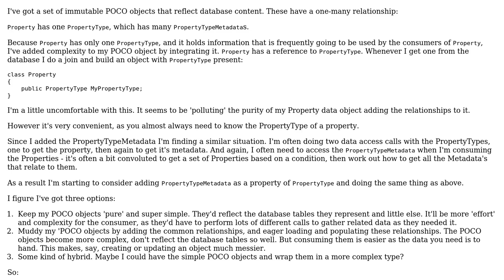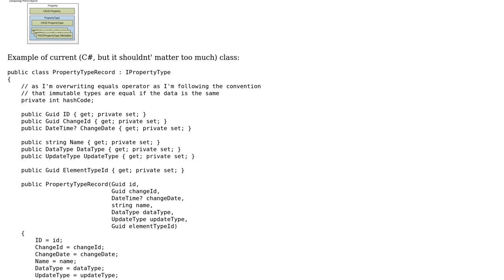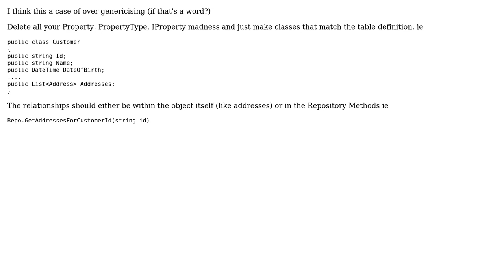Should I add complexity to my POCO data objects to reflect their relationships,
Software Engineering: Should I add complexity to my POCO data objects to reflect their relationships, or wrap them in a more complex class?

With thanks & praise to God, and with thanks to the many people who have made this project possible! You are responsible for your own actions.